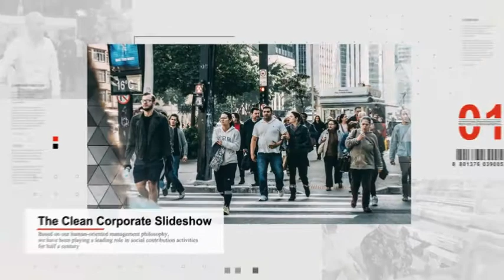The Clean Corporate Slideshow by byungchan | After Effects Template | Video Display